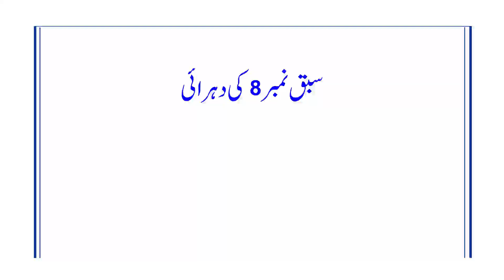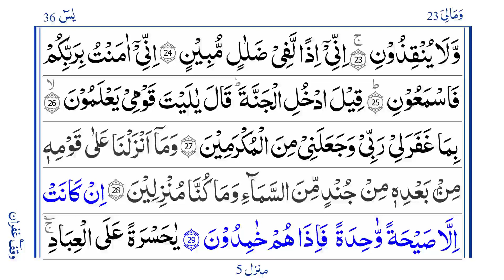Surah Yaseen Lesson 8 Revision